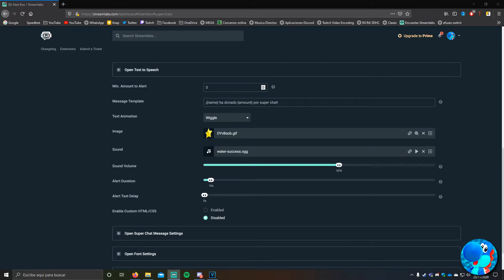🧗🏻‍♂️ EL ESCALADOR DE TORRES PROFESIONAL